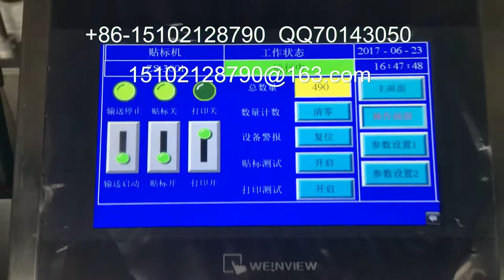packing machinery包装机械 labeling machine贴标机 filling machine灌装机 +86-15102128790 Automatic labeler